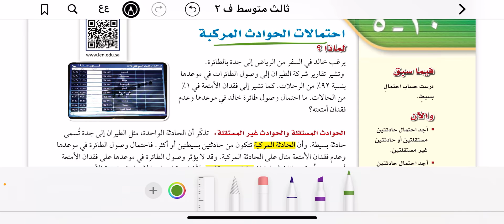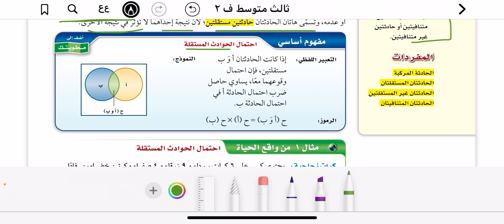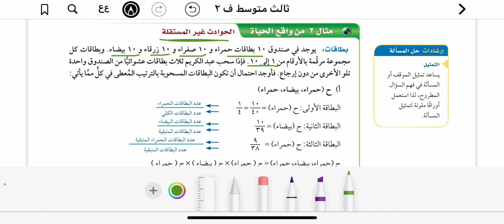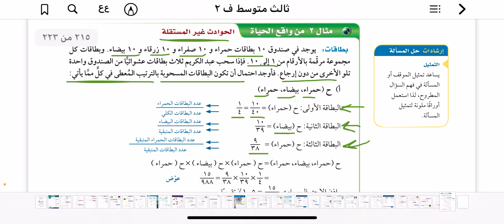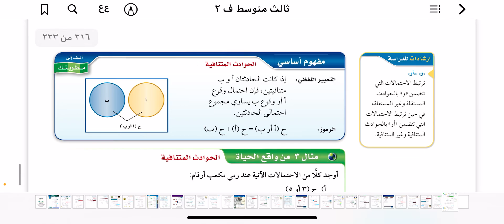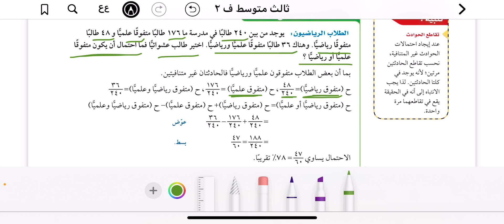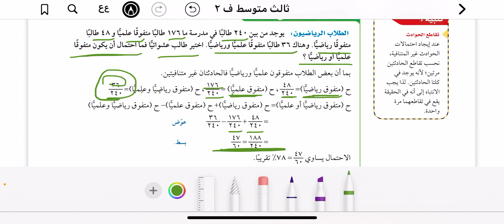احتمالات الحوادث المركبة رياضيات الثالث المتوسط ف٢